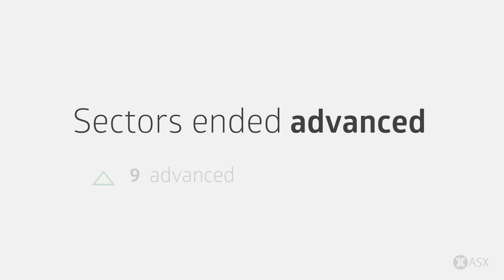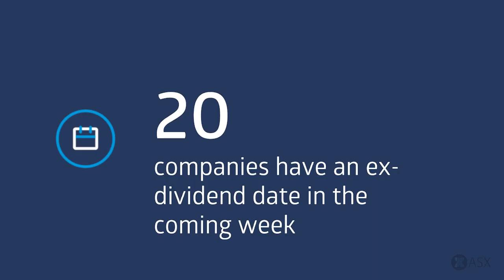ASX Weekly Market Wrap